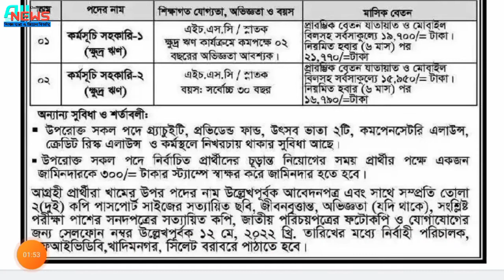FIVDB ngo job circular 2022। ২১,৭৭০ টাকা বেতনে এনজিওতে নিয়োগ বিজ্ঞপ্তি ২০২২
এই ভিডিও থেকে উপকৃত হলে লাইক করে বন্ধুদের সাথে শেয়ার করে দিন। আপনার কোন প্রশ্ন থাকলে কমেন্টে জানাতে পারেন।

Govt_job_Circular
Job_Circular
jobcircular